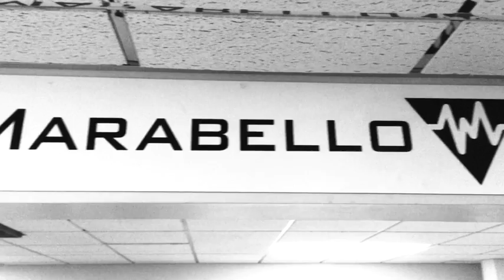What's To Come